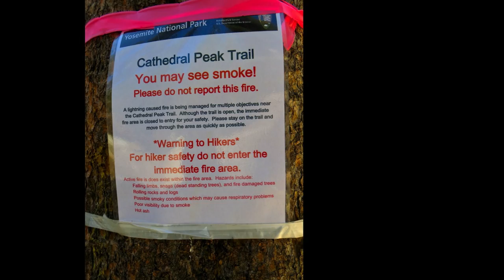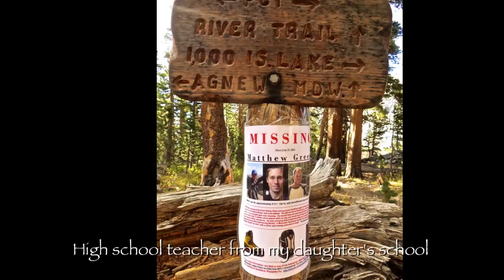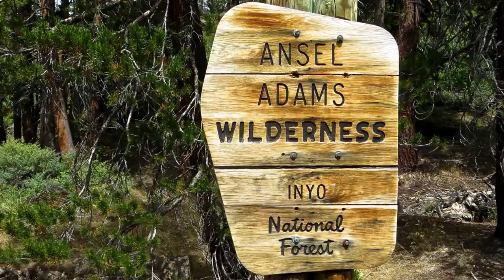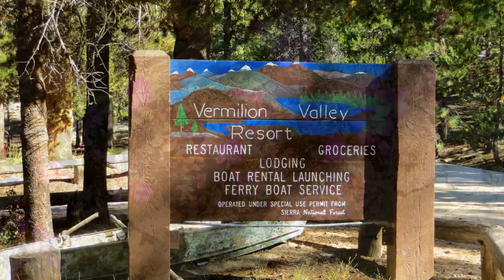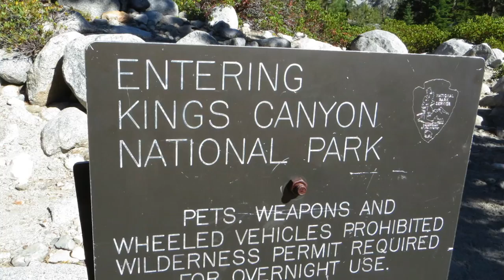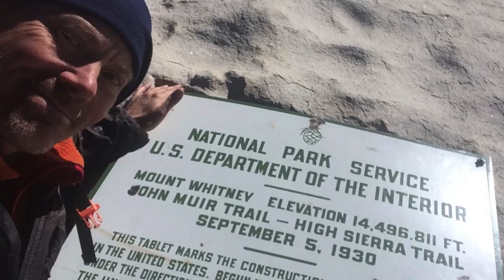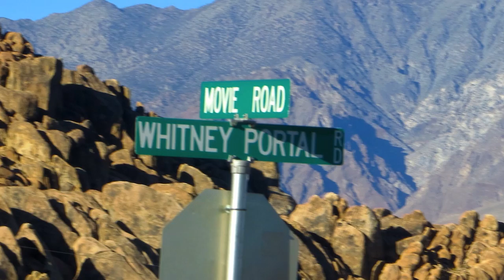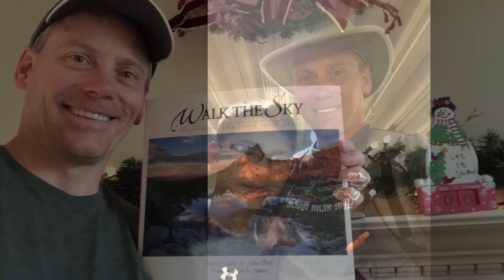Tom's 2014 JMT ( John Muir Trail ) Hike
For my 50th I decided to backpack the 220 mile John Muir Trail from Happy Isles in Yosemite Valley to Mt. Whitney on Aug. 25 to Sept. 9 (~16 days on trail). My niece Lindsay & her partner Terrilynn joined me for the first 5 days, and I finished by spending some time in Lone Pine, Bishop, Tuolumne, Hetch Hetchy, & Yosemite Valley playing tourist.

I had wonderful weather (only 2 partial days of rain), no bugs or snow, low river crossings, and we avoided the 2014 Meadow Fire.  My lightweight gear worked great, with my pack weighing 14-25 lbs. during the trip.  I felt that I got stronger (but tired) as the trip progressed.  Some younger thru-hikers even gave me the trail name "Quicksilver."   :)

It was a great trip with a Half Dome sunrise, grassy meadows, alpine lakes, unbounded Sierra vistas, dying glaciers, indian paintbrush, alpenglow, foxtail pines, mountain passes, solitude, new friends, a few blisters, and...renewed wanderlust.

Tom Clark (a.k.a. Quicksilver)